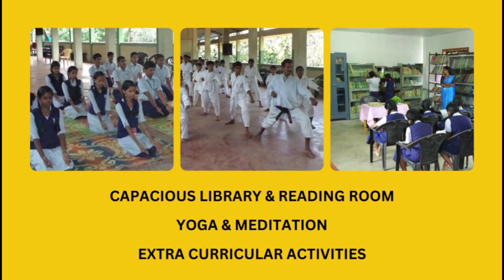ചിന്നക്കനാൽ സിങ്കുകണ്ടത്ത് പശുവിനെ നേരെ കാട്ടാനയുടെ ആക്രമണം